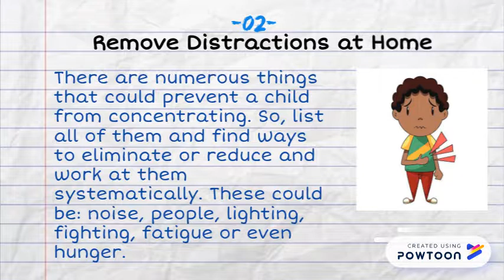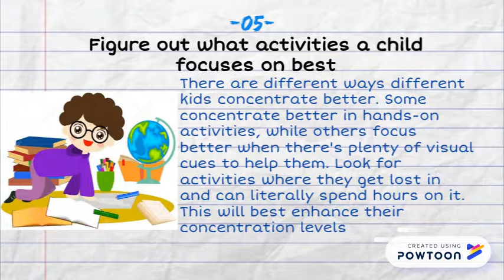5 Ideas to Improve Your Child's Concentration | Paediatreat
It is very important for parents to pay a keen attention on helping to boost their child's concentration. In this video, we present 5 amazing ideas to improve your child's concentration.